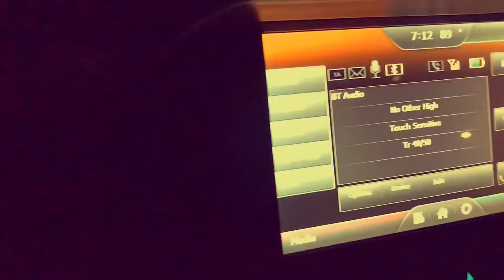Big Ham Edit (ananas -bleu toucan)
Artist : ananas -bleu toucan
Edited with pinnacle pro
#2 video made